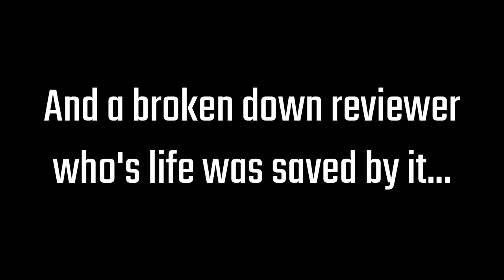Coming Soon to Cinemageddon Reviews - One Piece Live Action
The Highest Selling Manga of All Time... Now a Critically Acclaimed TV Series... and the broken down reviewer who's life was saved by it.

THE ONE PIECE IS REAL - One Piece Live Action Review

Coming Wednesday, March 6th, 2024 at 8:00 PM EST.

Special Thanks to our Patrons of honor:

KateCast Reviews
Chelsea A Crandall
Wait in the Wings

As always, thank you so much for your support and we'll see you on the wasteland.